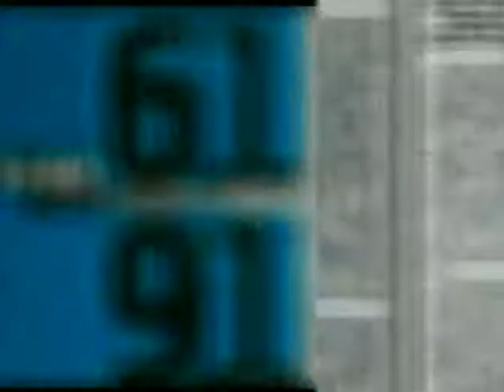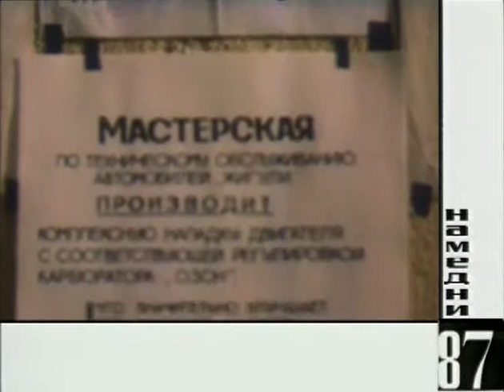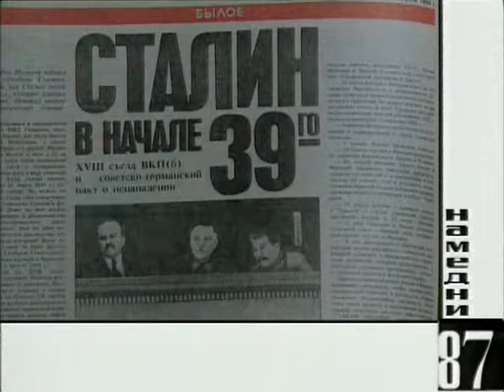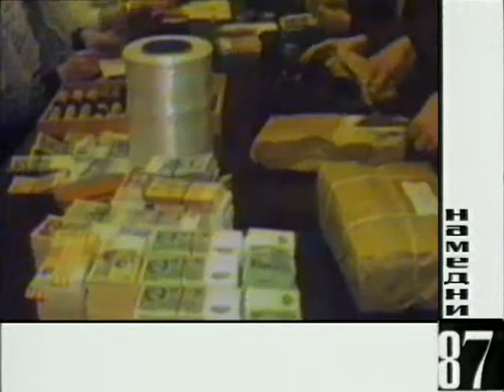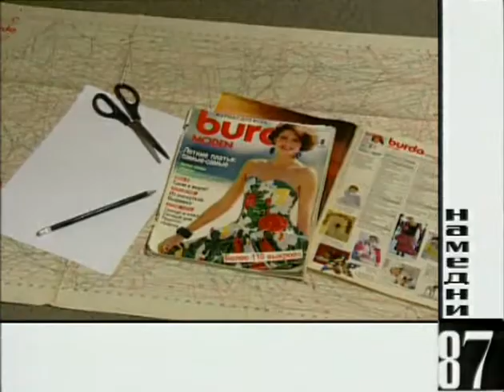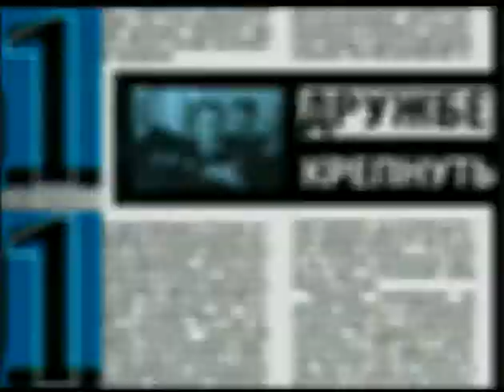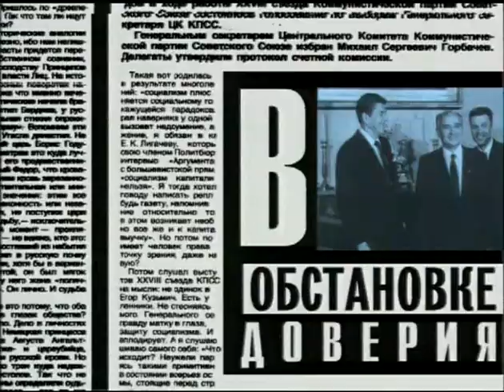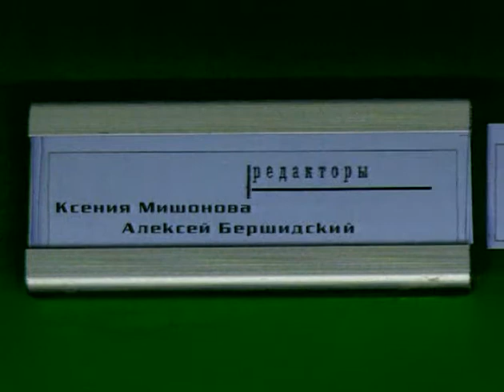Намедни 1987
Фильм «Покаяние». Автомобили «Ока» и «Таврия». Маргарет Тэтчер в Москве. Обратные переименования городов. СП, ИТД, кооперация. Доктор Хайдер. Проституция. «Огонёк», «Московские новости». Лигачёв и Яковлев. Раздел МХАТа. Хлопковое дело, суд над Чурбановым. Выборы директоров, самофинансирование. Смерть Папанова и Миронова. «Бурда моден» на русском языке. Госприёмка. Фильмы «Архангельский мужик» и «Легко ли быть молодым?». Неформалы, любера. Лимитчики. Передачи «Прожектор перестройки», «До и после полуночи», «Взгляд». Общество «Память». Александр Розенбаум. Перестроечная проза. Мода на перестройку на Западе. Матиас Руст прилетел. Телемосты. День города Москвы. Изгнание Ельцина из Политбюро. Нобелевский лауреат Бродский.